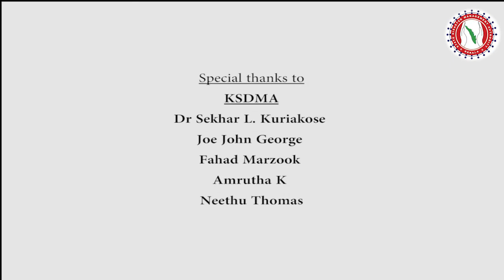Kerala State Disaster Management Authority - Alert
Kerala State Disaster Management Authority - Alert - 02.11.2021